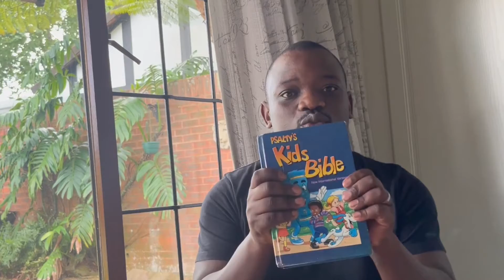kids zone video Nov 2022